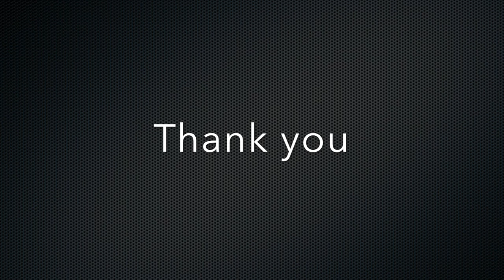Hướng dẫn sử dụng Tinh Chất trị mụn nám